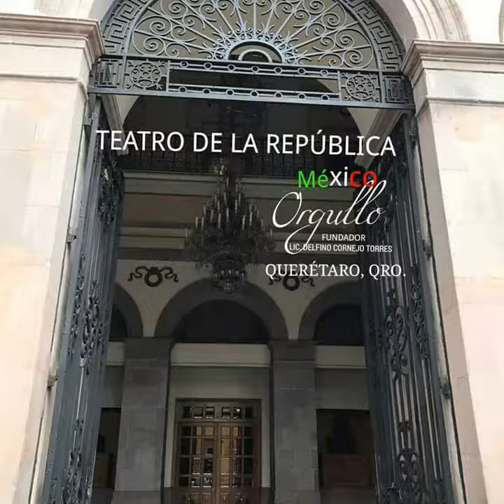QUERÉTARO ESTADO TURISMO MÁXIMO LÍDER LIC. DELFINO CORNEJO TORRES FUNDADOR DE ORGULLO MÉXICO